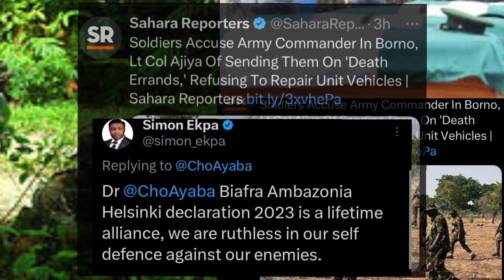AKA CHUKWU DI YA, WE ARE RUTHLESS IN OUR SELF DEFENCE AGAINST OUR ÉNEMÌES